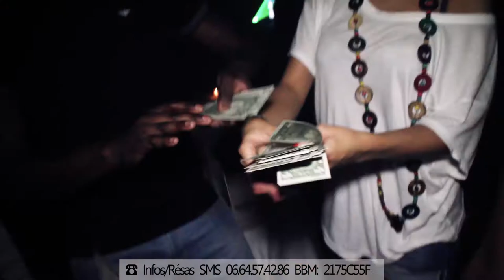WELCOME PROD CLUBBING KING OF DIAMONDS SPECIALE MOKOBE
SMOKE A LOLLIPOP KING OF DIAMONDS BY WELCOME PROD CLUBBING
TOUS LES DIMANCHES SUR LES CHAMPS ELYSÉES
CHAMP ET GOODIES OFFERTS
GOGOS ET GUESTS US & FR
POUR TOUTE RESERVATION : 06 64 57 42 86 - BBM 2175C55F